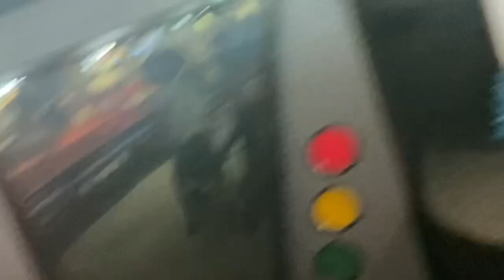Future Ronaldo making 100 million subscriber in 1 day.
1. Hridaan walking now and before
Hriyan walking before and now.
Hriyan enjoying his friend’s birthday party.
Park time  with me and my brother.